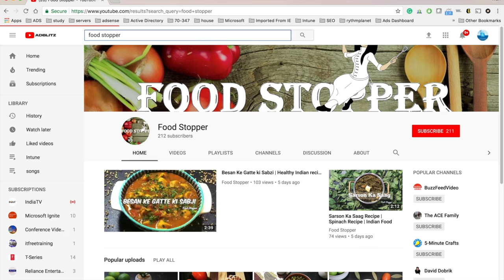Masala Arbi Recipe | Arbi ki sabzi | Taro Root Recipes | Indian Vegetarian Recipes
Masala Arbi recipe (Taro Root) is such an easy & quick recipe that you can make this recipe in just 10 mins if you boil the Arbi  beforehand. We have shown step by step process to make Masala Arbi. We have shown step by step process of making delicious, quick, easy & tasty Masala arbi in this video. Do try this Arbi recipe & let us know how it turns out for you & tag us on Instagram. Full recipe of veggie chili  with some tips on our website.

Happy Cooking :)